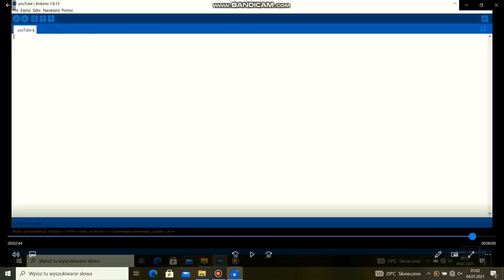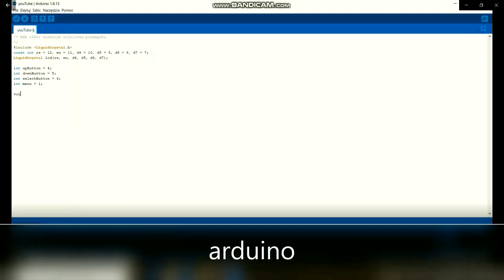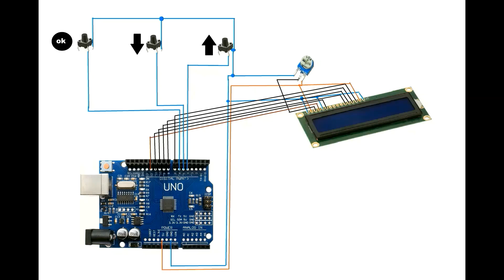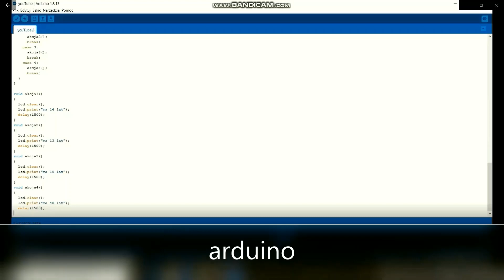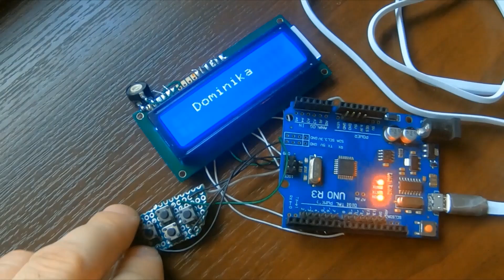menu arduino lcd 2x16 👉 napęd do EHR C 360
W opisie program do arduino ...  w filmie prezentuję silniczek 12V z przekładnią do napędzania gałki podnośnika ursusa C-4011/ C-360...

program do arduino :
/* EHR c360/ elektryk rolnictwa-przemysłu
include LiquidCrystal.h
const int rs = 12, en = 11, d4 = 10, d5 = 9, d6 = 8, d7 = 7;
LiquidCrystal lcd(rs, en, d4, d5, d6, d7);

int upButton = 4;
int downButton = 5;
int selectButton = 6;
int menu = 1;

  lcd.begin(16,2);

  pinMode(upButton, INPUT_PULLUP);
  pinMode(downButton, INPUT_PULLUP);
  pinMode(selectButton, INPUT_PULLUP);

void loop() {
  if (!digitalRead(downButton))
    menu++;
    updateMenu();
    delay(100);
    while (!digitalRead(downButton));

  if (!digitalRead(upButton))
    menu--;
    updateMenu();
    delay(100);
    while(!digitalRead(upButton));

  if (!digitalRead(selectButton))
    wykonajAkcje();
    updateMenu();
    delay(100);
    while (!digitalRead(selectButton));

void updateMenu()
  switch (menu)
    case 0:
      menu = 1;
      break;
    case 1:
      lcd.clear();
      lcd.setCursor(3, 0);
      lcd.print("Dominika");
      break;
    case 2:
      lcd.clear();
      lcd.setCursor(3, 0);
      lcd.print("Daniel");
      break;
    case 3:
      lcd.clear();
      lcd.setCursor(3, 0);
      lcd.print("Darek");
      break;
    case 4:
      lcd.clear();
      lcd.setCursor(3, 0);
      lcd.print("Tata");
      break;
    case 5:
      menu = 4;
      break;

void wykonajAkcje()
  switch (menu)
    case 1:
      akcja1();
      break;
    case 2:
      akcja2();
      break;
    case 3:
      akcja3();
      break;
    case 4:
      akcja4();
      break;

void akcja1()
  lcd.clear();
  lcd.print("ma 14 lat");
  delay(1500);
void akcja2()
  lcd.clear();
  lcd.print("ma 13 lat");
  delay(1500);
void akcja3()
  lcd.clear();
  lcd.print("ma 10 lat");
  delay(1500);
void akcja4()
  lcd.clear();
  lcd.print("ma 40 lat");
  delay(1500);

★☆★ POLUB MOJE STRONY NA: ★☆★

Bobby McFerrin - Don't worry be happy

📚Źródła:

🎥Wykorzystane Materiały:

Dzięki za oglądanie elektryk rolnictwa - przemysłu😉Sprawdź też inne moje filmy:
Jak przerobić siewnik konny?

Jak zrobić agregat uprawowo-siewny?

 Cześć !

 ★☆★ kombajn, traktor, ciągnik, pług, sadzarka, betoniarka, auto, maluch, fiat, polonez, żuk, opryskiwacz, siewnik, radło, c330, c360, c4011, c328, c325, ★☆★

★☆★ ursus, claas, john deere, jelonek, masey ferguson, case, new holland, bizon, jcb, star, jelcz, ★☆★

 Cześć !

w swoim projekcie programuję arduino uno klon R3, wyświetlam dane na wyświetlaczu LCD16x2